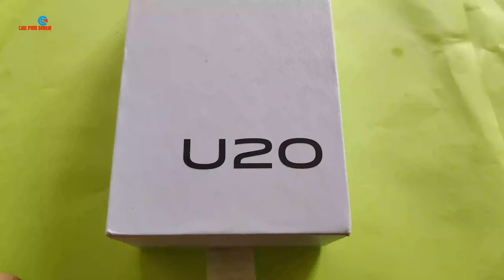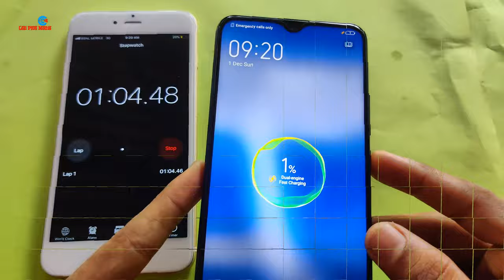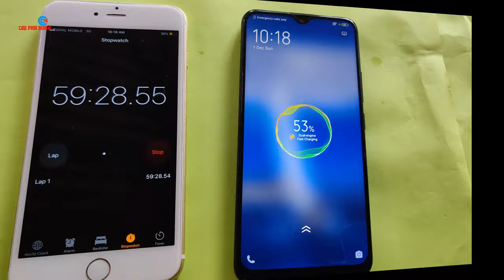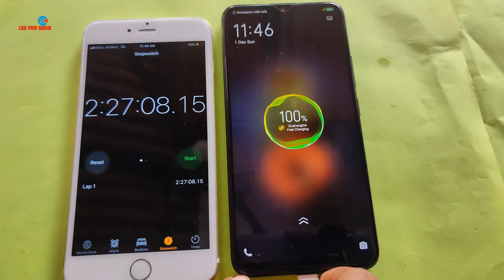VIVO U20 Fast Charging Time Test 1 To 100%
vivo u20 charging time
vivo u20 charging time test